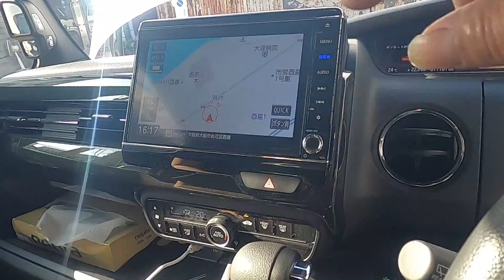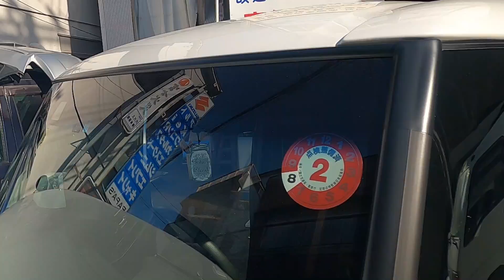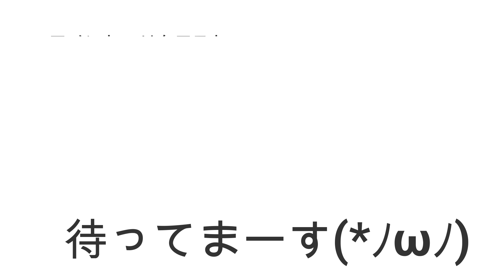ＪＦ３ Ｎ ＢＯＸ JF3 nbox 車の紹介していきます!(^^)! HONDA N BOX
ＪＦ３　Ｎ　ＢＯＸ　紹介動画になります。JF3 nbox 　HONDA  N BOX

JF3 nbox ZVW30 プリウス NZE151 カローラ ルミオン NCP91 ヴィッツ RS NB8C NB6C ロードスター PAPAS パパス 車屋 パパスチャンネル ヤフオク 中古部品 リサイクル 部品取り車 改造車 バラし方 外し方 改造 パーツ ヤフオク 動作確認 取り付け you tube#ユーチューブ#Filmora9#フィモーラ９

JF3 nbox　ZVW30 プリウス NZE151 カローラ ルミオン NCP91 ヴィッツ RS NA8C NA6CE NB6C NB8C NCEC NB NA NC RS ロードスター ZZW30 MR-S MRS ＳＸＥ１０　アルテッツァ ＲＳ２００　ALTEZZA Zエディション
955141 アルファロメオ　ミト　ＭＩＴＯ　1.4　ターボ　スポーツ　パーツ　ヤフオク　外し方　改造　動作確認　取り付け　整備 修理 カスタム  you tube　ユーチューブ　Filmora9　フィモーラ９　整備 修理 カスタム